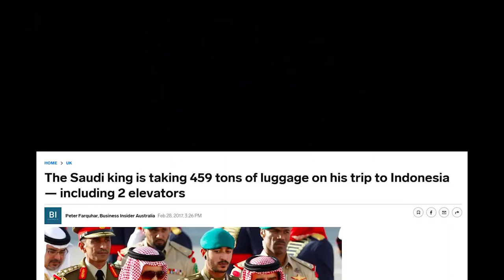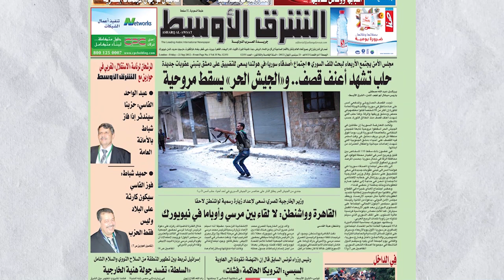Trillionaire Lifestyle of King Salman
The royal family that runs Saudi Arabia is worth about $1.4 trillion, 16 times more than the British royal family. In today's video, we'll take a look at the Trillionaire Lifestyle of King Salman, a well-known and ridiculously wealthy monarch. How is it to be the King of Saudi Arabia? What does he buy with his vast, never-ending wealth?